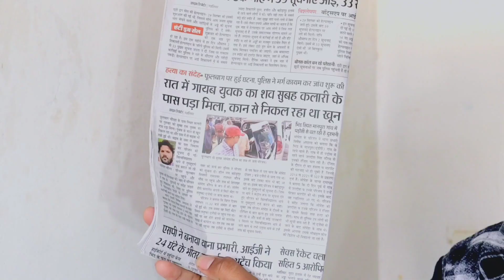Vijaypath (1994) Ajay Devgan | Danny | Vijaypath Movie Spoof | Vijaypath Movie Scene